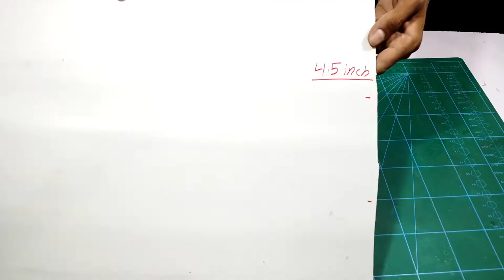How To Make Ceiling Fan at home || 12v Ceiling Fan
Assalamualaikum Friends

In this video I show How To Make Ceiling Fan at home || 12v Ceiling Fan